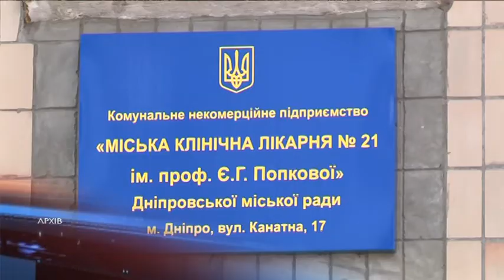18 616 українців мають COVID-19, на Дніпропетровщині захворіло 843 людини